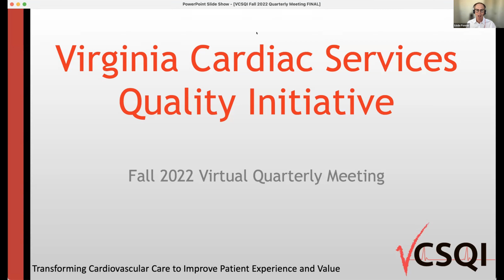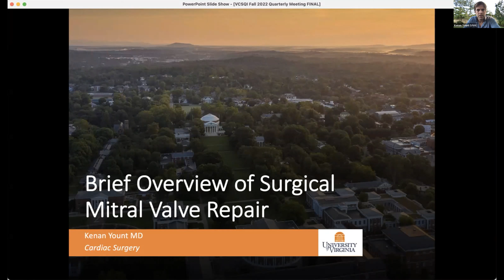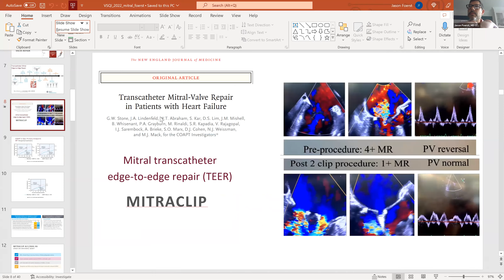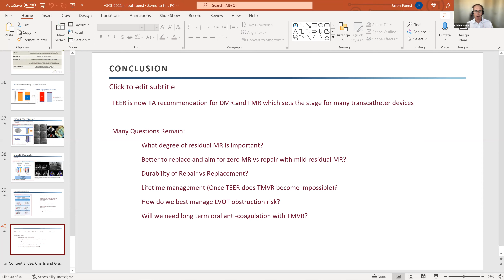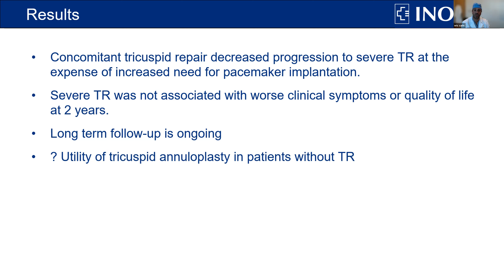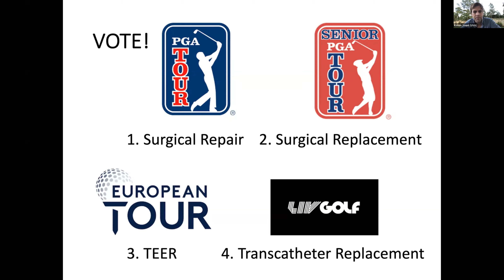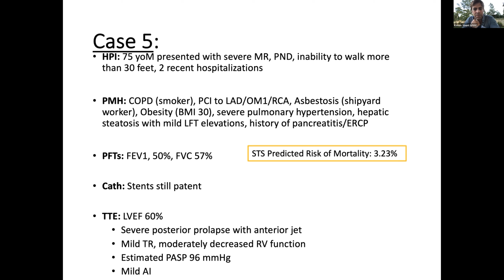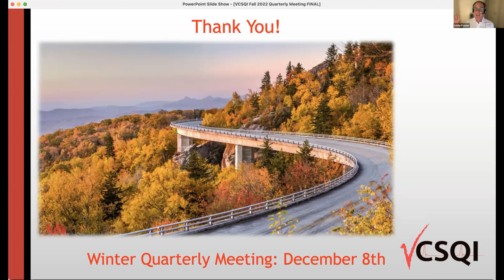VCSQI Fall Quarterly Meeting 2022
Featured Presentations:
Advances in Tricuspid and Mitral Valve Therapies

Surgical Mitral Valve Repair and Replacement
Kenan Yount, MD, MBA; University of Virginia

Transcatheter Treatment of Mitral Valve Disease
Jason Foerst, MD; Carilion Clinic Structural Heart and Valve Program

Surgical Approach to Tricuspid Regurgitation
Eric Sarin, MD; Inova Heart and Vascular Institute